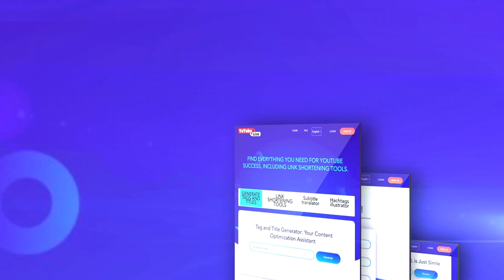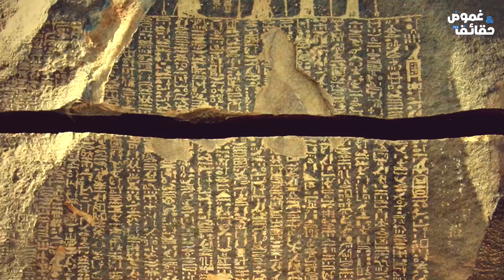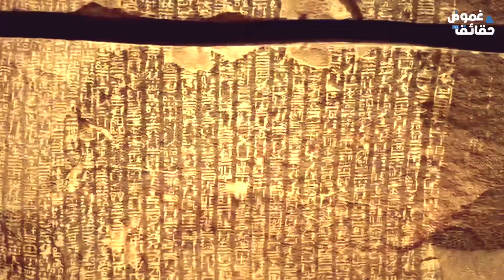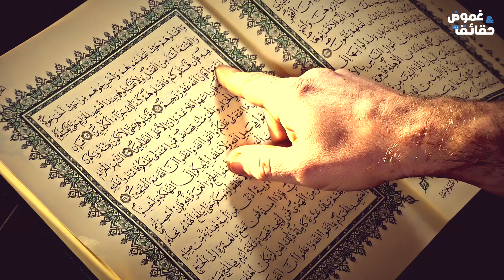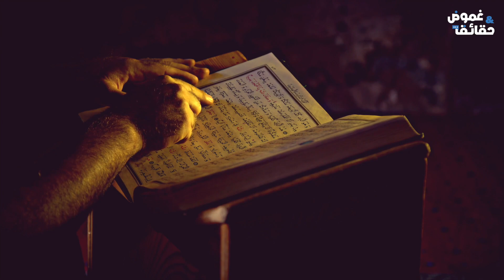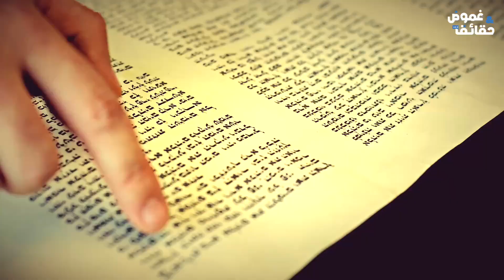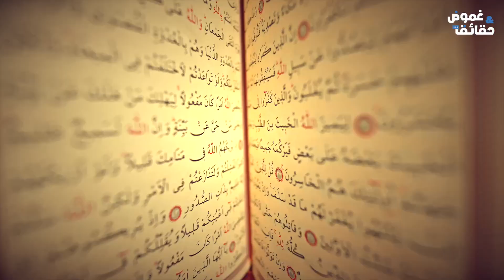اكتشاف مذهل حجر سيدنا يوسف العملاق واسمه الحقيقي في عهد الفراعنة!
في هذا الفيديو المثير، سنأخذك في رحلة عبر التاريخ لاكتشاف حجر سيدنا يوسف العملاق الذي حيّر العلماء لقرون! ماذا يكشف هذا الاكتشاف المذهل عن قصة النبي يوسف في عهد الفراعنة؟ والأكثر إثارة... ما هو اسمه الحقيقي في ذلك الزمان؟ استعد لتعرف أسرار جديدة ومعلومات لم تُكشف من قبل عن هذه الشخصية التاريخية العظيمة!"

 المرجو الإشتراك في قناة غموض و حقائق و تفعيل الجرس ليصلك كل جديد